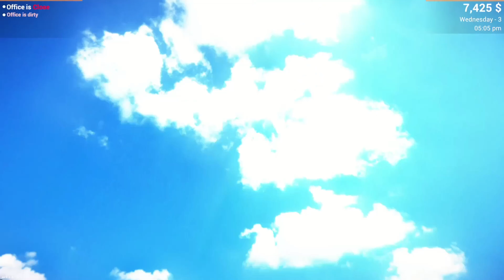Hyundai i10 ko bech diya 😢 Car for sale simulator 2023